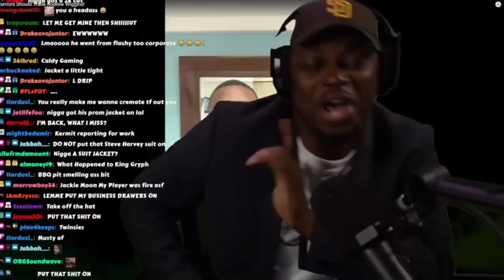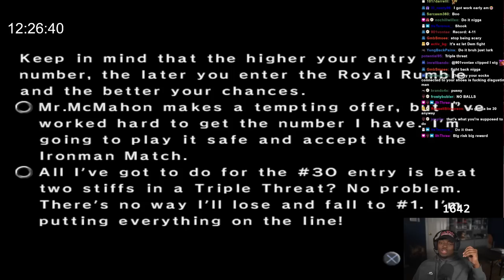Fighting The Undertaker In a Buried Alive Match | Smackdown Vs Raw 2006 Season Mode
Smackdown Vs Raw is one of my favorite game series of ALL time and I went back to my childhood classics and played the Story Mode for the first time